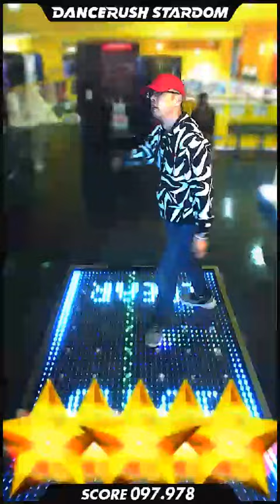「ランカーキラーガール (STARDOM Remix) / 中島由貴 × いちか」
DANCERUSH STARDOM で「ランカーキラーガール (STARDOM Remix) / 中島由貴 × いちか」を踊ってみたよ！